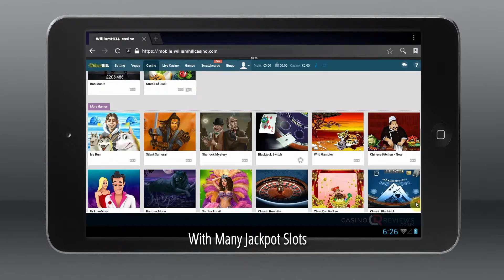William Hill Casino Mobile App – Overview of the Key Details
In this video, you can see the mobile app in use. You can find out all details about the operator, including a closer look at the impressive game selection in the complete review